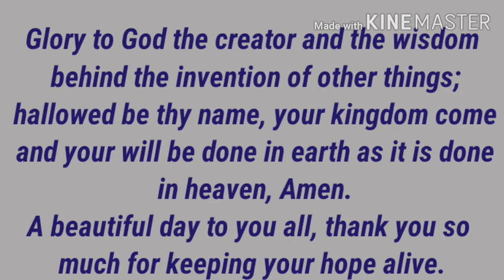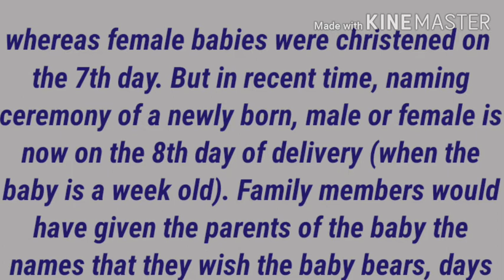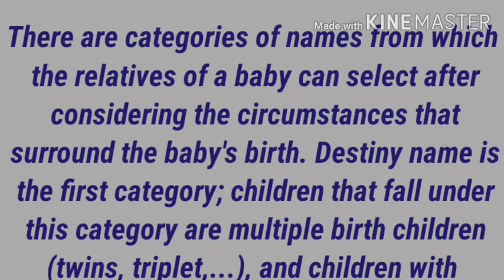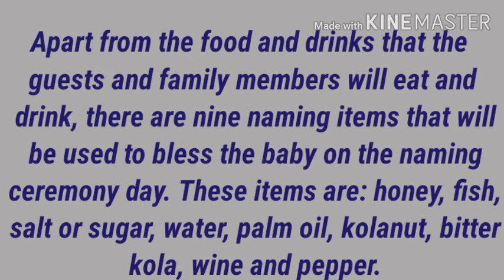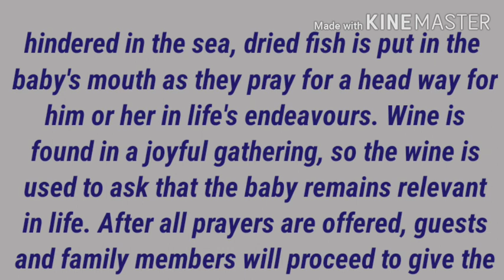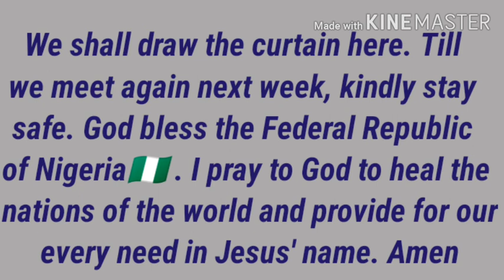Naming a baby.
Episode 59

Naming ceremony is one of the important cultural rites among the Yoruba people of South-Western Nigeria.

What it used to be and what it is now are contained in this episode.

The talk's scope is still Socio-cultural; thank you for staying tuned.